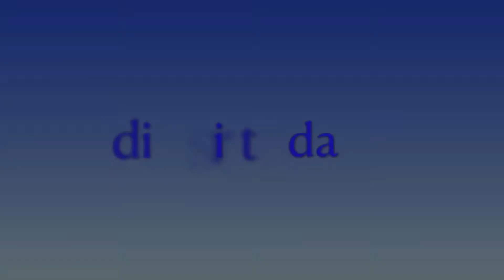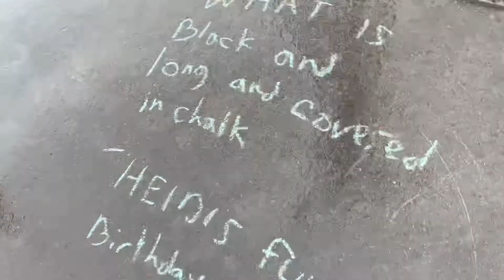Heidi’s birthday path